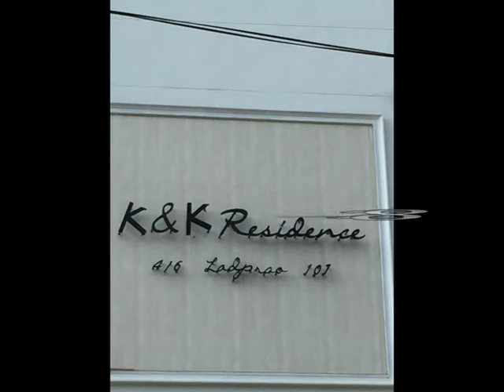พิธีตั้งศาลพระภูมิ เคแอนด์เค เรสซิเด้นท์ ลาดพร้าว107